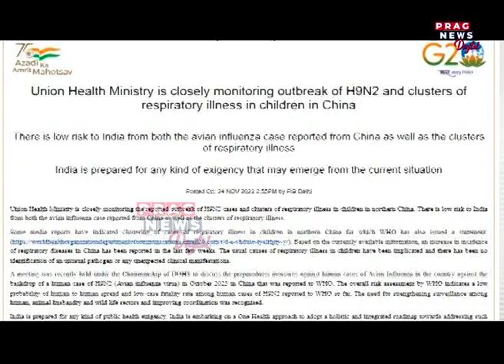China hospitals overwhelmed as pneumonia cases surge, WHO issues warning